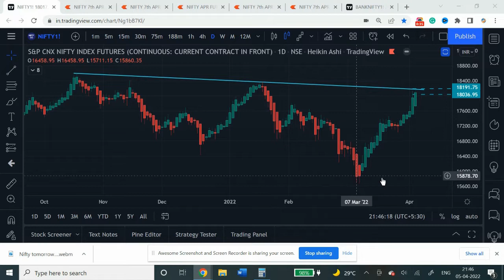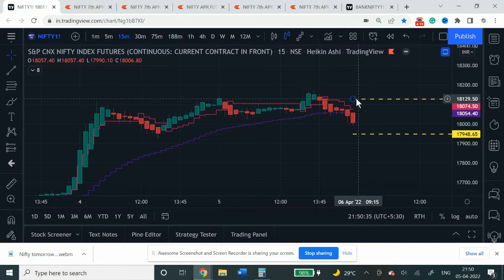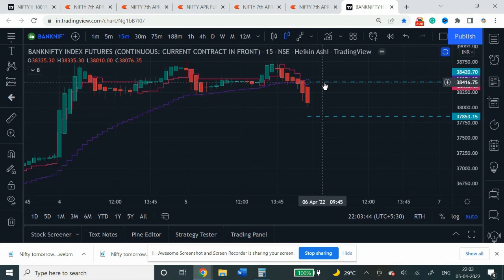Nifty & Banknifty prediction today 6th April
Nifty and Banknifty closed negative for the day. The option chain and theta decay suggests a negative opening.  Sgx nifty and global markets are also down. Selling call options is the best opportunity we have after market settles.

naanayam.co.in